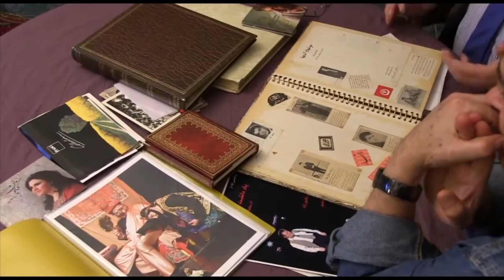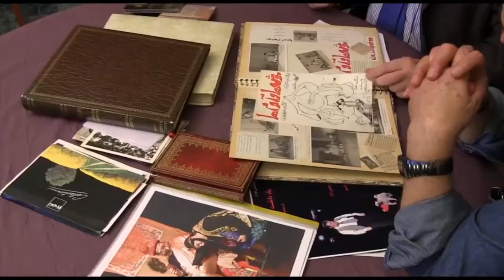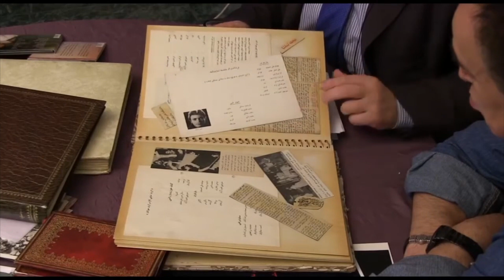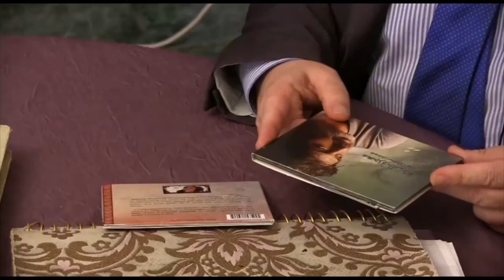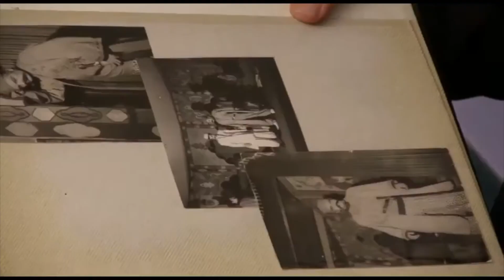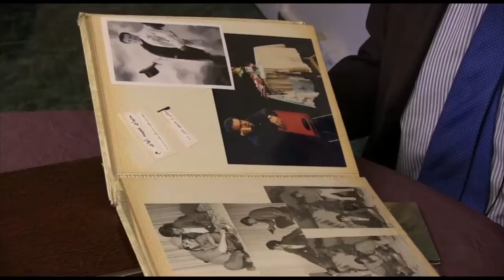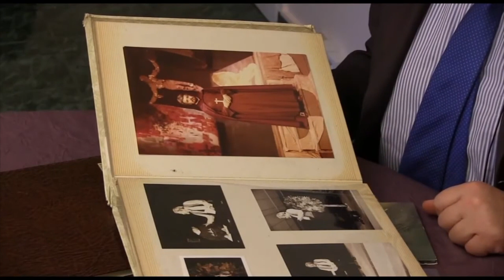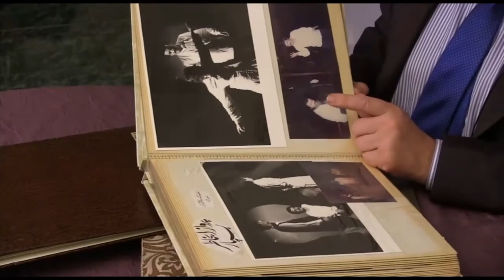برنامه سوم ، نام ها و یاد های منوچهر نامور آزاد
نام ها و یاد های منوچهر نامور آزاد